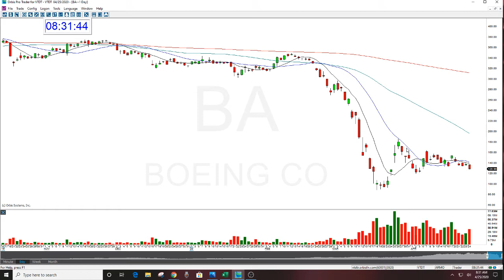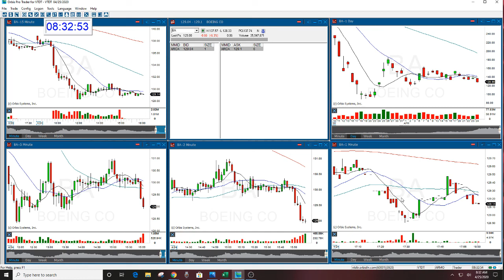BA SHORT STOCK SWOOSH PLAY OF THE DAY REVIEW 4-24-2020